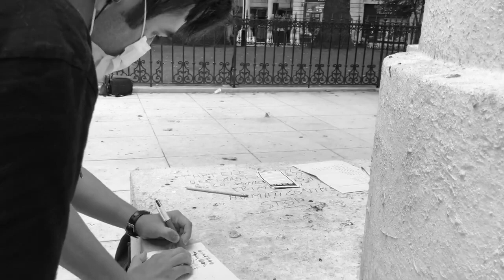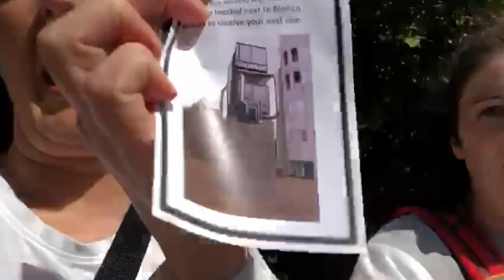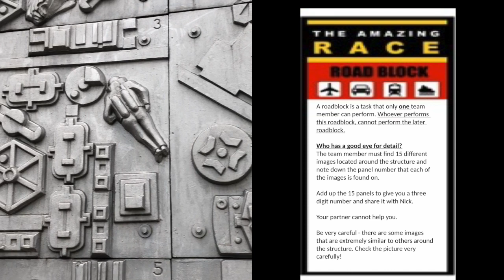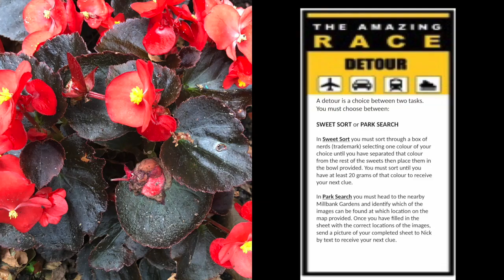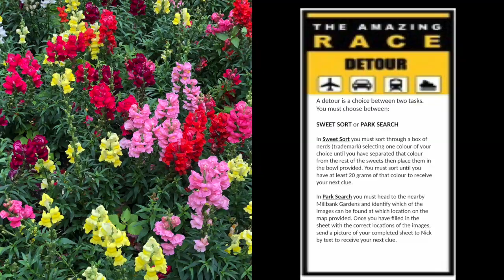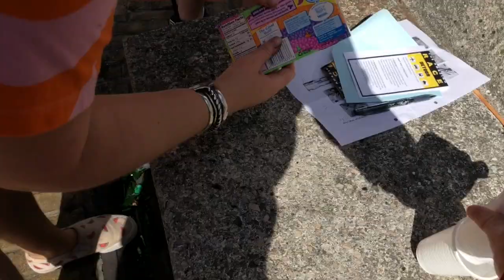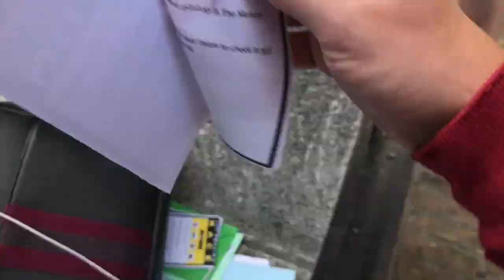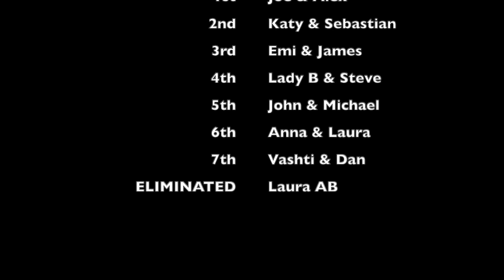My Amazing Race London Season 3 Episode 2 "Sports Bra Is A Game Changer" (2020)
Teams struggle with a visual puzzle... and the first team is eliminated from the race.